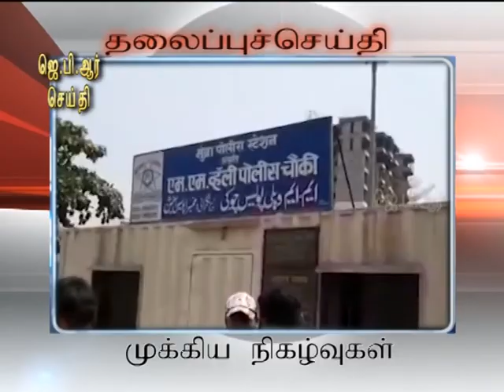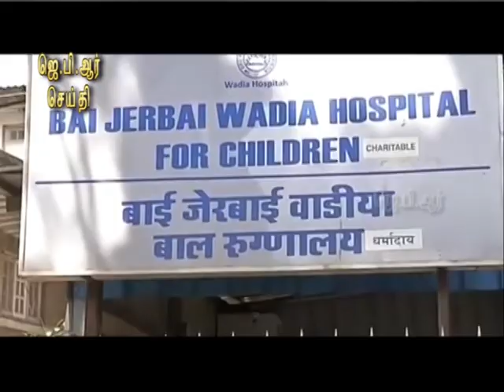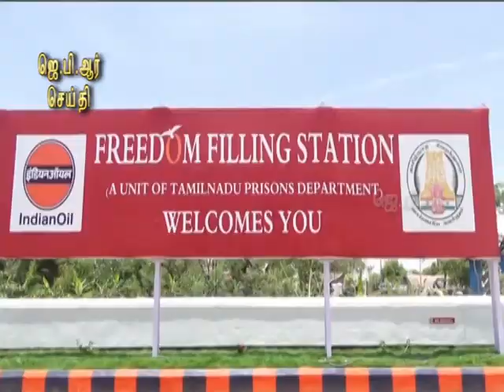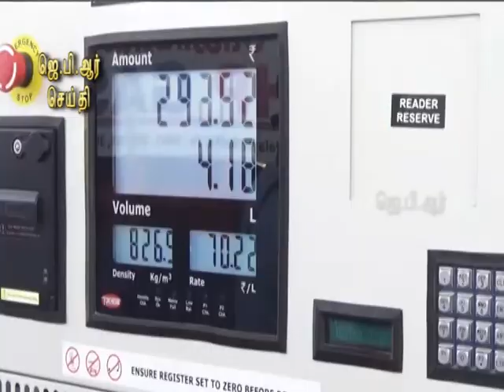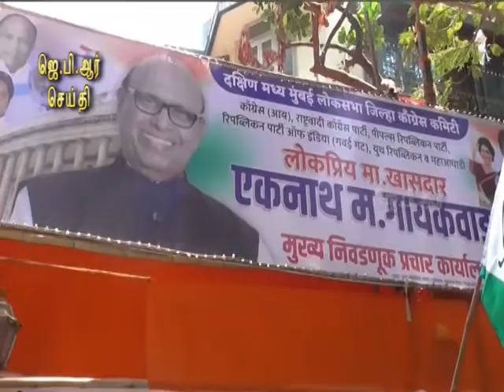06 04 19 TAMIL NIGHT NEWS